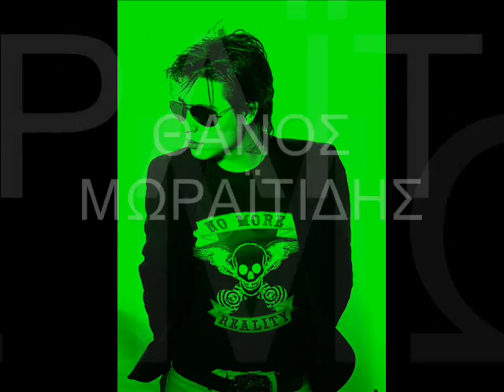THANOS MORAITIDIS TRELLA PARAMYTHIA